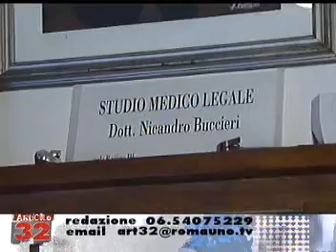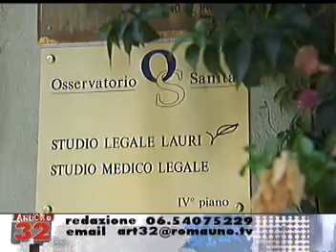Art.32_13luglio 1pt